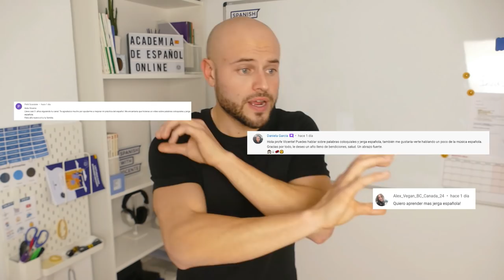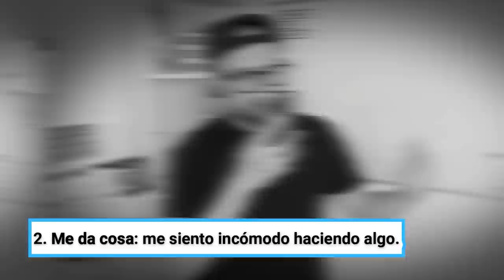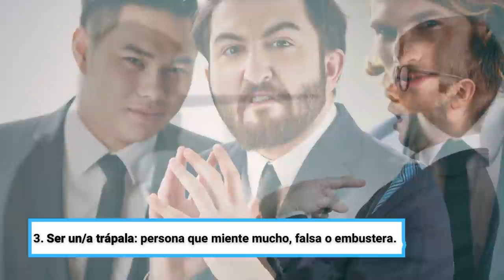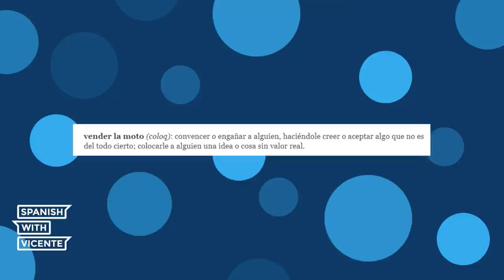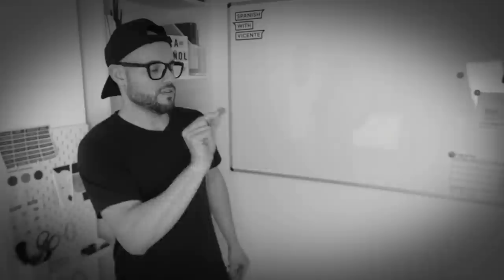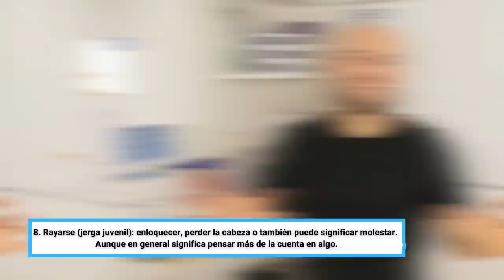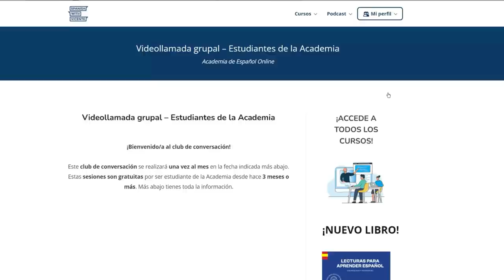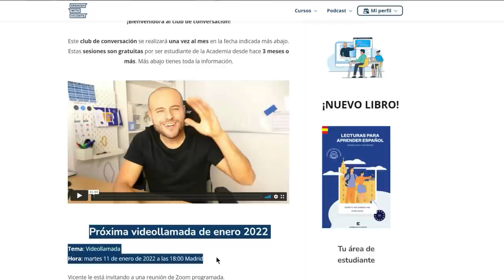Expresiones de la JERGA JUVENIL en ESPAÑOL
Hoy vamos a aprender 8 expresiones de la jerga española que se usan absolutamente todos los días en el español del día a día si estamos en un contexto más relajado, con amigos y conocidos. Realmente así es como hablan los jóvenes en España.

00:00 ¡Practica con esta historia!
4:07 7 + 1 expresiones coloquiales que se usan en España
6:02 1. Echar el rato
6:53 2. Me da cosa
7:58 3. Ser un trápala
8:38 4. Venderle la moto a alguien
9:41 5. Quedarse con alguien
10:45 6.Seguirle el rollo a alguien
12:08 7. Forrarse
12:40 8. Rayarse/No te rayes
13:45 Actividad con la jerga coloquial